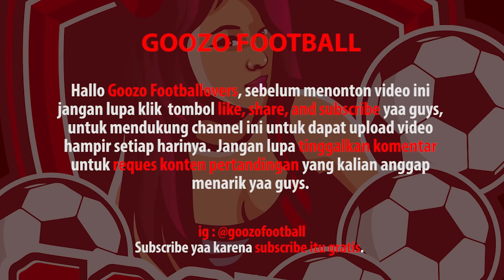🏆 2017/18 - Final UCL 🏆 Real Madrid vs Liverpool FC 3-1 All Highlights & Goals | HD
Real Madrid vs Liverpool FC 3-1 Champions League Final 2017/18, Liga Champions UEFA 2017–18 adalah musim ke-63 dari turnamen utama antarklub sepak bola di Eropa yang diselenggarakan UEFA dan musim ke-26 sejak perubahan nama dari Piala Champions Eropa menjadi Liga Champions UEFA.

Tonton juga :
🏆 2016/17 - UCL Round 16 2nd Leg 🏆 FC Barcelona vs  Paris Saint Germain 6-1 All Highlights | HD

Pertandingan final dimainkan antara Real Madrid melawan Liverpool di Stadion NSC Olimpiyskiy, Kiev, Ukraina. Juara bertahan Real Madrid berhasil mengalahkan Liverpool untuk meraih gelar ketiga secara beruntun sekaligus gelar ke-13 mereka dalam kompetisi ini.

Sebagai pemenang, Real Madrid lolos sebagai perwakilan UEFA di Piala Dunia Antarklub FIFA 2018 yang diadakan di Uni Emirat Arab dan juga berhak untuk bermain melawan juara Liga Eropa UEFA 2017–18, Atlético Madrid, di Piala Super UEFA 2018.

Pencetak Gol :
Karim Benzema '51
Gareth Bale '64, '83
Sadio Mane '55

Real Madrid :

1 Keylor Navas
2 Dani Carvajal   37'
5 Raphael Varane
12 Marcelo
10 Luka Modric
14 Casemiro
8 Toni Kroos
22 Isco   61'
9 Karim Benzema   51'    89'
7 Cristiano Ronaldo

Subs
6 Nacho   37'
11 Gareth Bale   61'    64'    83'
13 Kiko Casilla
15 Theo Hernández
17 Lucas Vazquez
20 Marco Asensio   89'
23 Mateo Kovacic

Liverpool :

1 Loris Karius
66 Trent Alexander-Arnold
6 Dejan Lovren
4 Virgil van Dijk
26 Andrew Robertson
5 Georginio Wijnaldum
7 James Milner   83'
11 Mohamed Salah   30'
9 Roberto Firmino
19 Sadio Mané   55'    82'

Subs
2 Nathaniel Clyne
17 Ragnar Klavan
18 Alberto Moreno
20 Adam Lallana   30'
22 Simon Mignolet
23 Emre Can   83'
29 Dominic Solanke